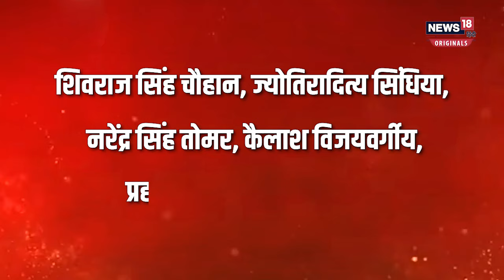MP New CM Mohan Yadav : PhD हैं एमपी के नए Chief Minister, छात्रसंघ से शुरू हुआ रानजीतिक सफर | N18V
विश्व प्रसिद्ध बाबा महाकाल की नगरी के मोहन यादव को मध्य प्रदेश के मुख्यमंत्री के रूप में अब लोग जानेंगे. एमपी में सीएम के नाम पर पिछले 4 दिनों से चल रहा सस्पेंस आखिरकार खत्म हो गया. बीजेपी आलाकमान ने उज्जैन दक्षिण से विधायक मोहन यादव को राज्य का नया सीएम चुना है. मोहन यादव पिछड़े वर्ग से आते हैं और शिवराज सरकार में मंत्री रह चुके हैं. बता दें कि शहर में उनके तीन मकान हैं, लेकिन अधिकतर वह उर्दूपुर वाले आवास में ही रहते हैं. मोहन यादव उज्जैन दक्षिण से विधायक हैं. भोपाल स्थित BJP के प्रदेश कार्यालय में पार्टी के विधायक दल की बैठक में उनके नाम पर मुहर लगी है. मोहन यादव ओबीसी वर्ग से आते हैं. शिवराज सिंह ने मोहन यादव के नाम का प्रस्ताव रखा, जिसका सभी विधायकों ने समर्थन किया.